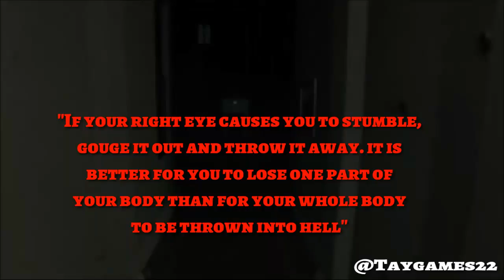History Of Lisa (Silent Hills P.T) | Episode 22